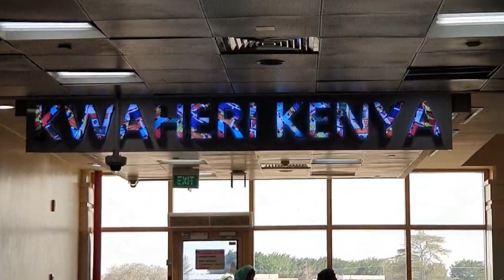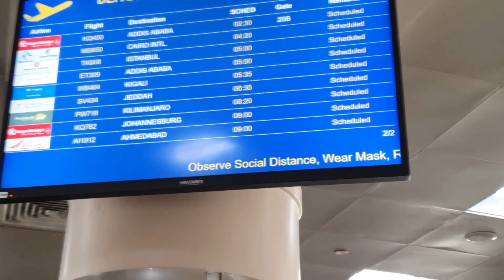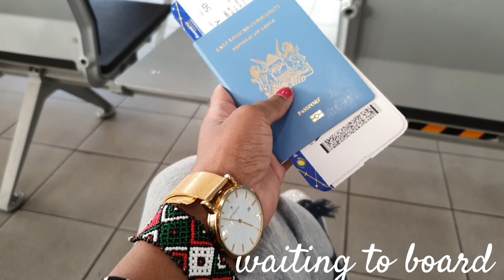RELOCATING TO UK FROM KENYA AS A PERMANENT RESIDENT 🇰🇪 🇬🇧 MOVING TO UK VLOG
Relocating from Kenya to UK
Relocation vlog
Moving from Kenya to UK
Fly with me from Kenya to UK